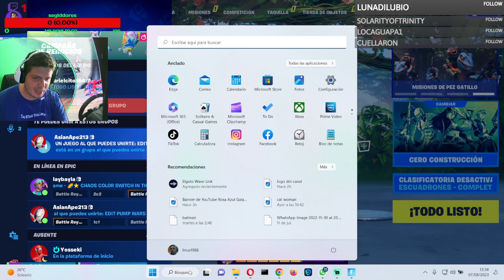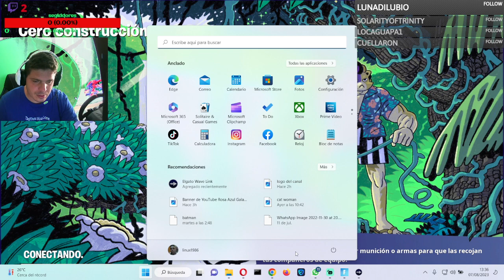fortnite con seguidores